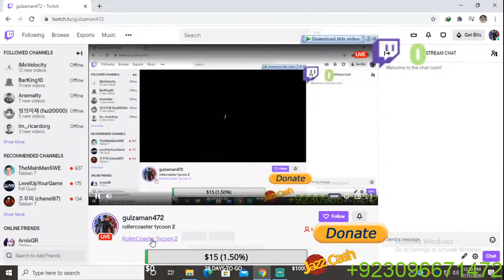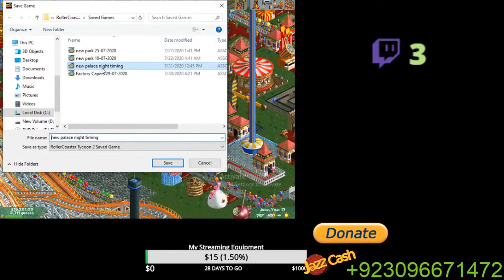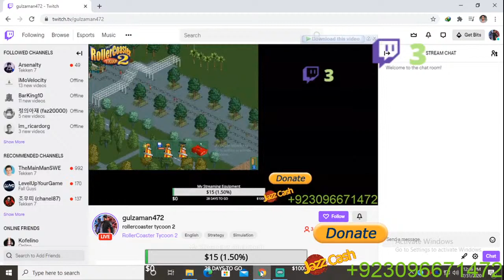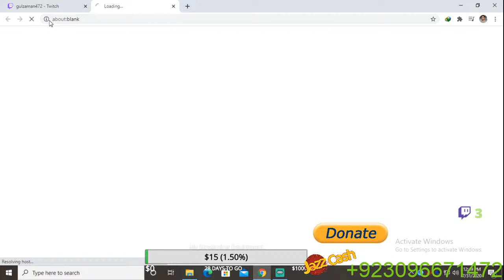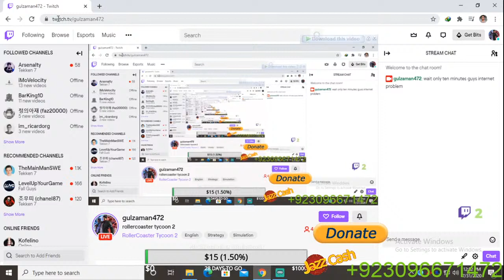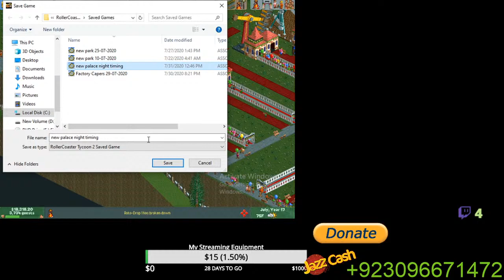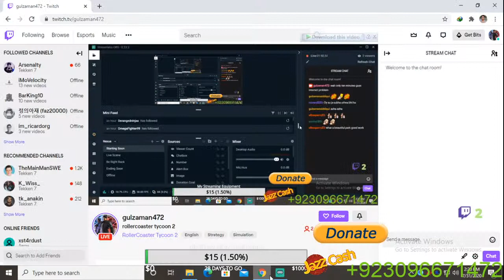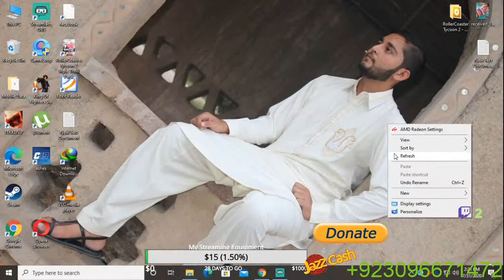rollercoaster tycoon 2